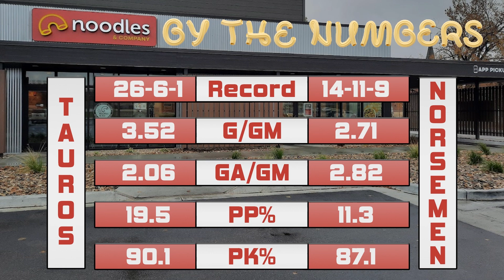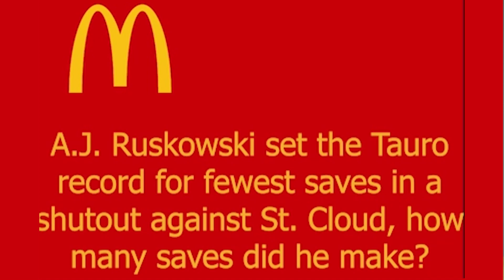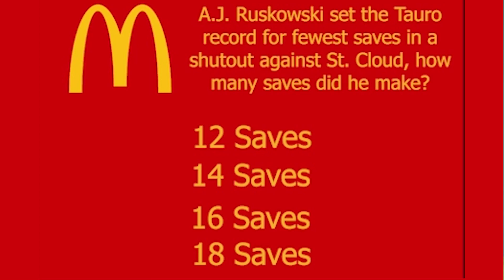Farmers Union Insurance Pregame Show 01/12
Ken and Noah recap a thrilling weekend in St. Cloud which saw the Tauros win streak extend to 9 games. Then they get you ready for a weekend series at the MAYSA as the Minotauros welcome in the St. Cloud Norsemen. Tickets are always available at tickets.minotauroshockey.com